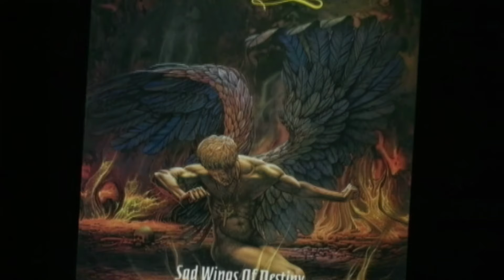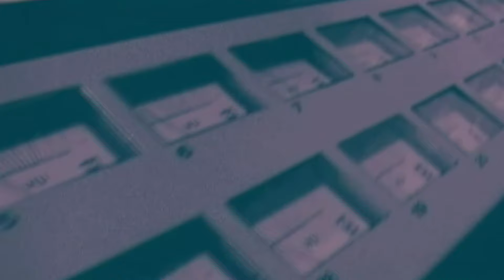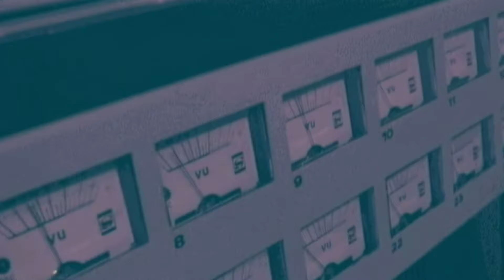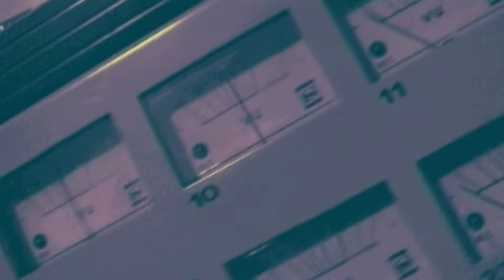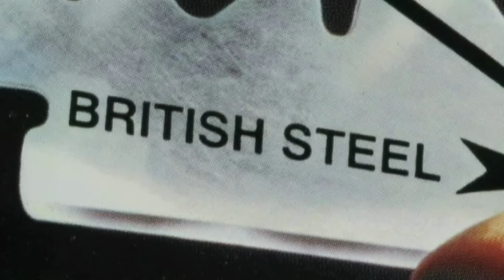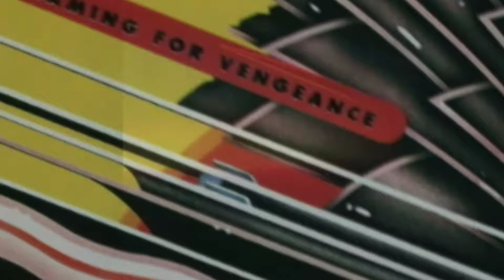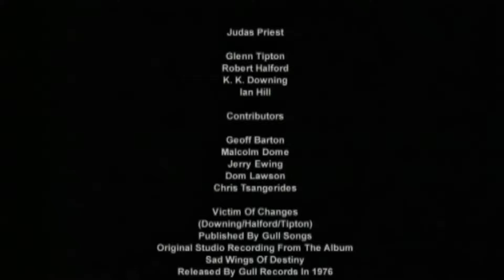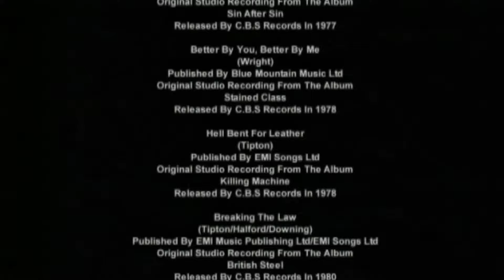Judas Priest | From The Beginning | The Critics Review | Full Heavy Metal Documentary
*Judas Priest* - This film features critics and musicologists in a penetrating journey from Judas Priest’s humble beginnings through to their platinum album years.

♫ See our curated list of our best and favourite Music Documentaries
♫ Want to watch Live Concerts?
♫ Just what was Studio 54?

Every subscription helps, and we will be uploading more INCREDIBLE music documentaries!